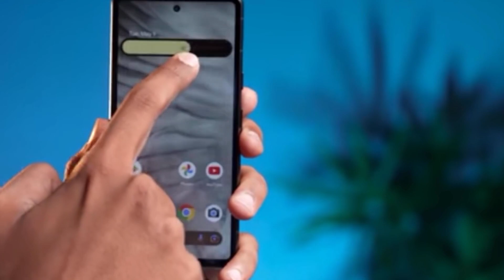Google pixel 7a new phone 📱🔥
Google pixel 7a new phone 📱🔥newphone